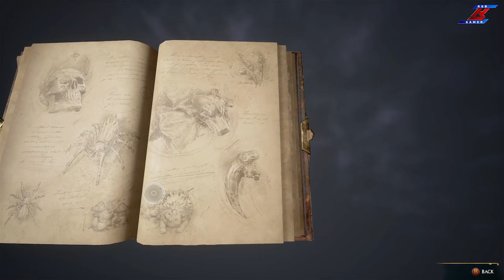What's That?! 🤔In the name of DEVIL 🤫▪ HOGWARTS LEGACY PC Walkthrough Gameplay Part 25 - (FULL GAME)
MY PC SPECIFICAIONS:
CPU:- RYZEN 7 5800x
RAM:- G-Skill trident Z (2* 8GB) 3000MHz
Graphic card;- RADEON 6600

MY name is Rahul , you will found Gameing Vedios in my Channal . hope you enjoy it

hogwarts legacy
Hogwarts Legacy Has a HUGE SECRET..
hogwarts legacy secrets
hogwarts legacy easter eggs
secrets hogwarts legacy
harry potter game
new harry potter
new harry potter game
new hogwarts legacy trailer
new hogwarts legacy gameplay
hogwarts
legacy
secrets
Holi
Holi special
Holi songs
Holi status
holi 2023